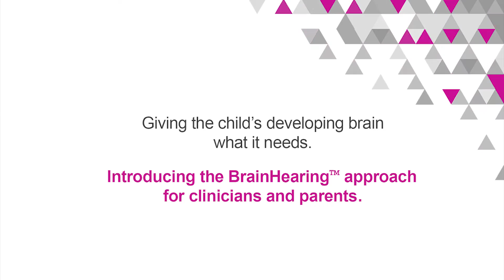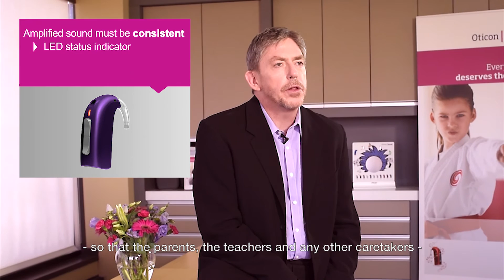Oticon Podcast –BrainHearing for Children: Oticon hearing aids with BrainHearing technology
We want to create a better future for every child with hearing loss. In support of that mission, we describe the BrainHearing™ concept. BrainHearing™ captures our approach to creating hearing aids for children with hearing loss.
We fundamentally believe that parents want to understand and have confidence in the hearing aid recommendations made by the audiologist in terms of which technologies should be obtained for their child with hearing loss.
Listen to our podcast and learn how Oticon support paediatric/pediatric audiologists and parents, in their journey for children’s better audibility, speech clarity and speech comprehension.